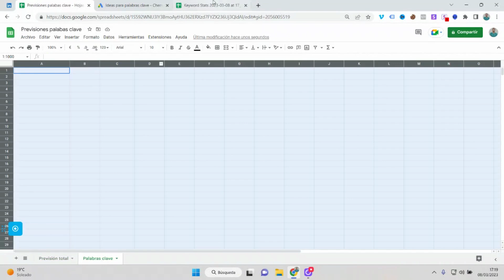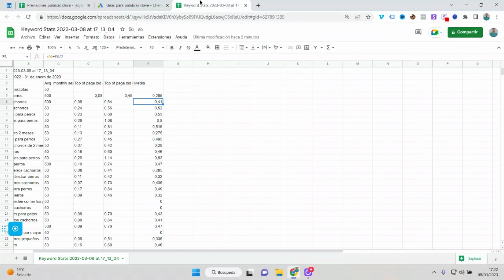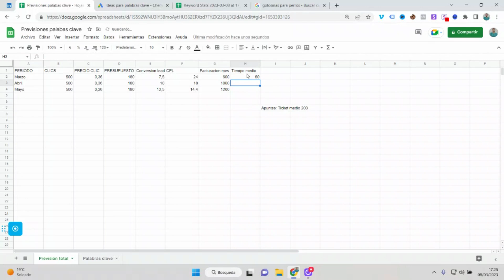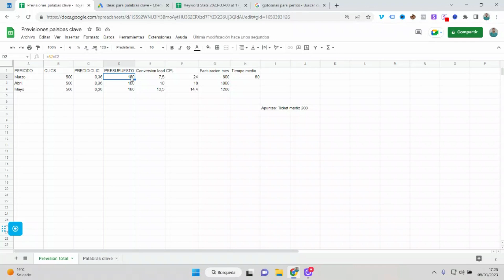Cuánto Deberías Gastar en Google Ads (Calculadora de Presupuesto 2024)